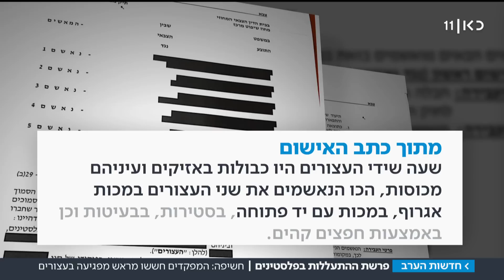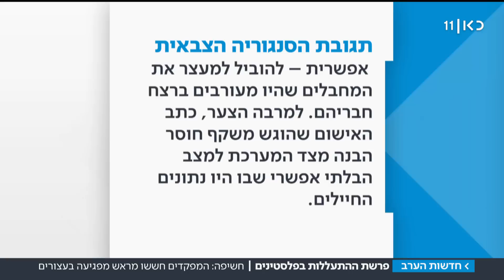פרשת הכאת הפלסטינים: המפקדים חששו מפגיעה בעצורים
חמישה כתבי אישום חמורים הוגשו היום נגד לוחמים בגדוד נצח יהודה בגין התעללות חמורה בפלסטינים אזוקים. הפלסטינים נחשדו בסיוע למחבל שהרג את חבריהם לפלוגה בפיגוע בגבעת אסף. כתבתו של משה שטיינמץ, מתוך חדשות הערב 31.01.19